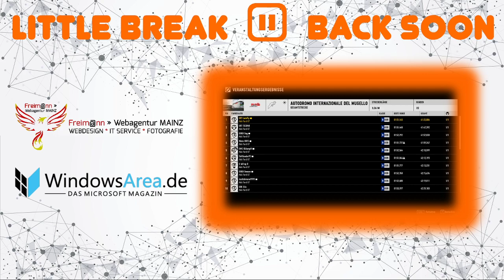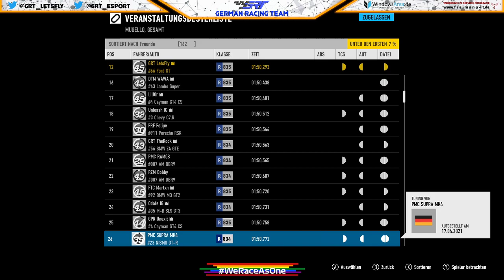DSK Racing | Mugello | Rennen 7